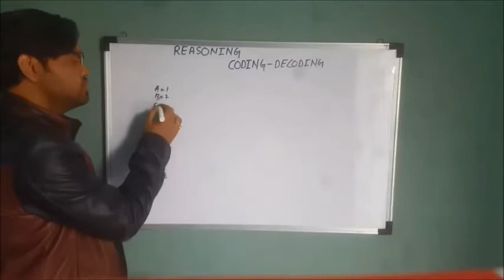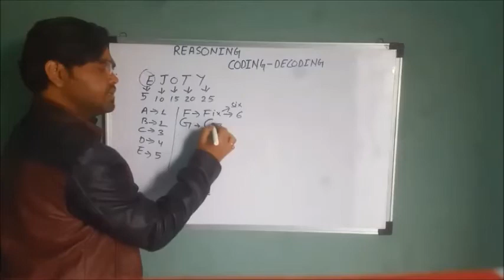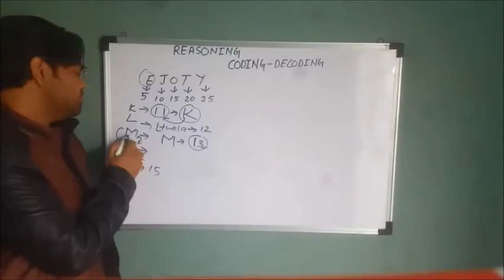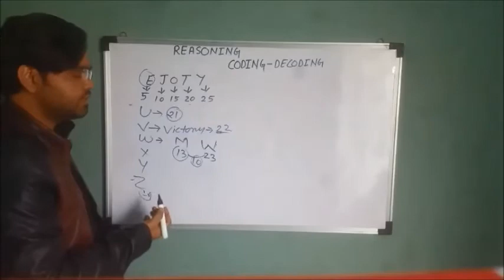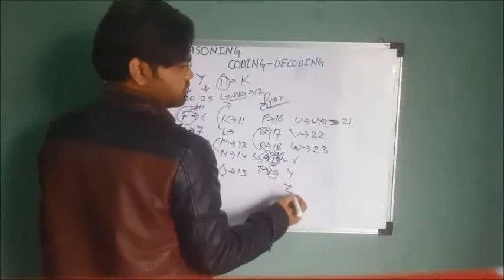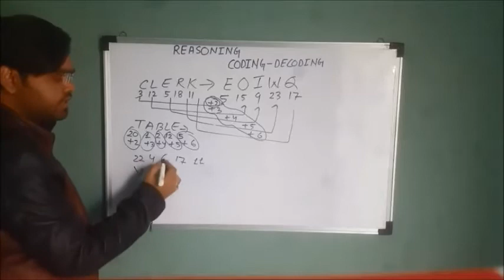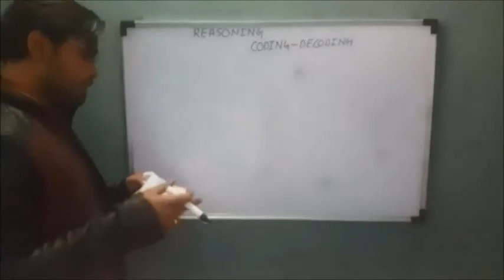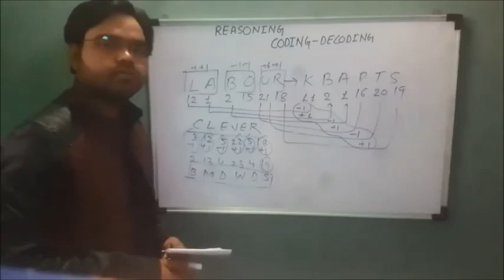reasoning coding decoding in hindi lecture 1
coding decoding